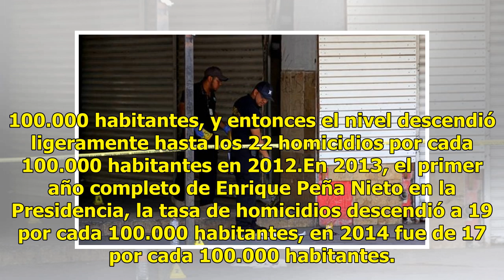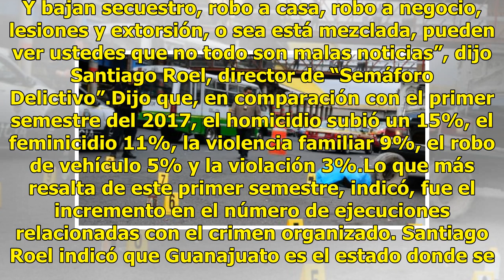Homicidios en México alcanzan su mayor nivel en diez años, según INEGI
La tasa de homicidios alcanzó su nivel más alto en diez años en México al llegar a 25 crímenes por cada 100.000 habitantes, informó hoy el Instituto Nacional de Estadística y Geografía (INEGi), en cifras preliminares. Las estadísticas revelan que en 2017 se registraron 31.174 homicidios en México. E...